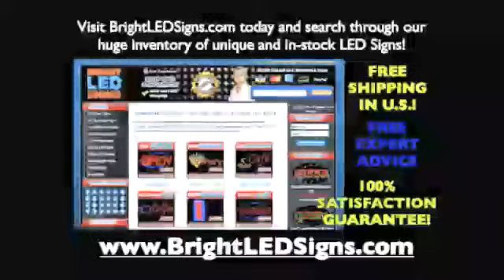Tanning Bed Salon LED Signs